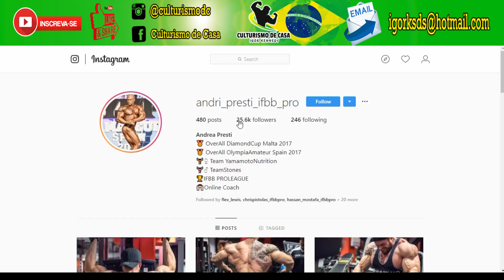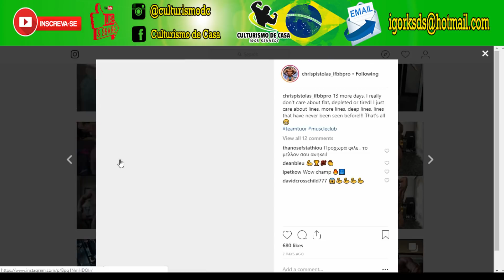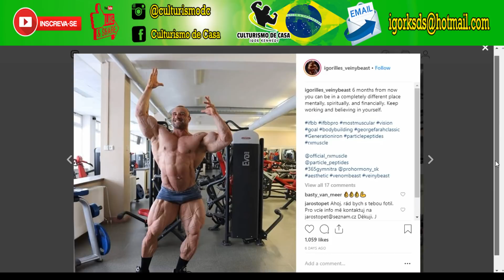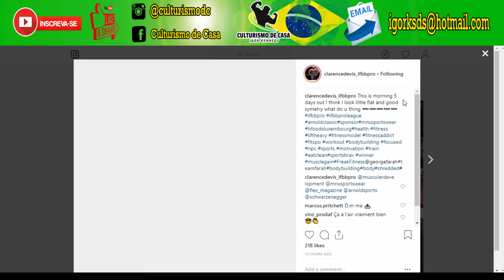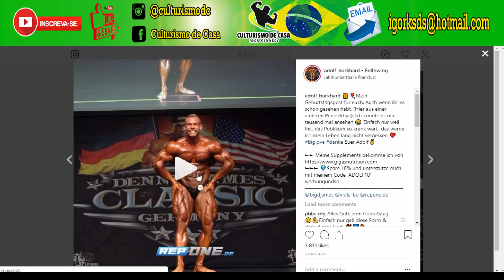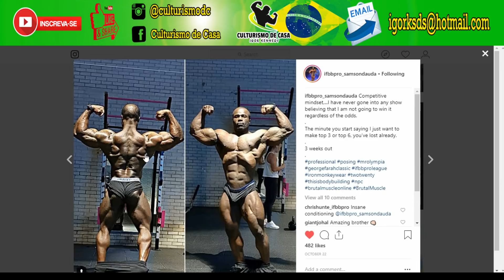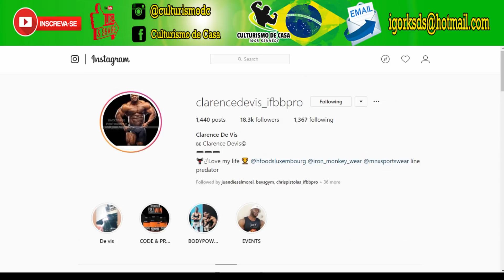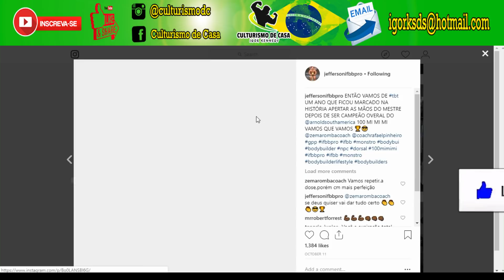Primeira competição como PRO - Jeferson Santos - Darkness (Jarrão)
Revisão GEORGE FARAH CLASSIC

Seu comentário é muito importante, por isso, comente!

📱Instagram.com/culturismodc

Fique por dentro de todas as atualizações do fisiculturismo nacional e internacional.

📱Facebook.com/culturismodecasa

Acompanhe o trabalho pelo facebook.